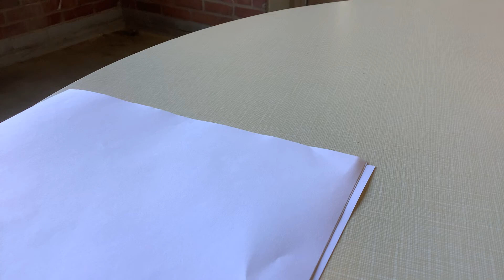Three Men Walking Toward The Lost All One(who is Humanity here and now) Paul A. Bedard